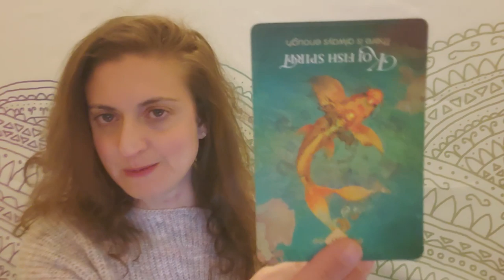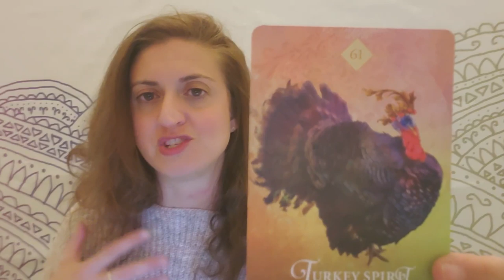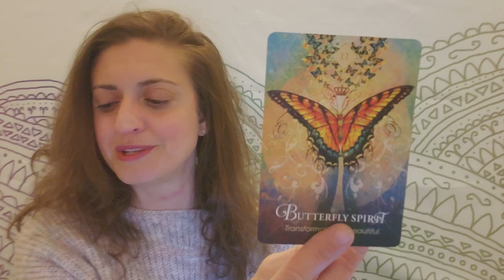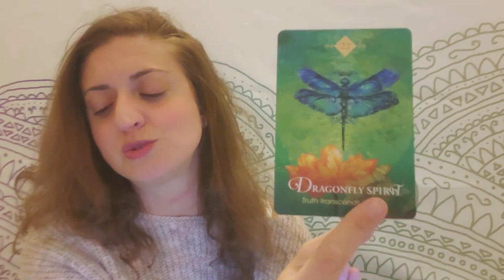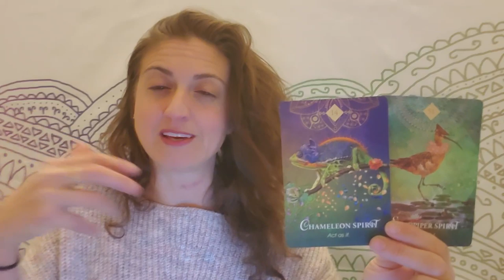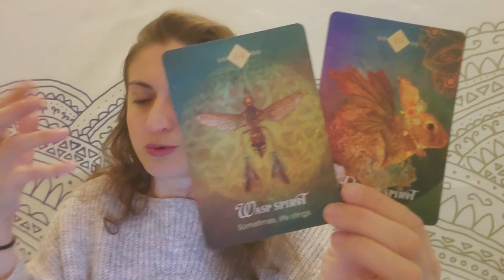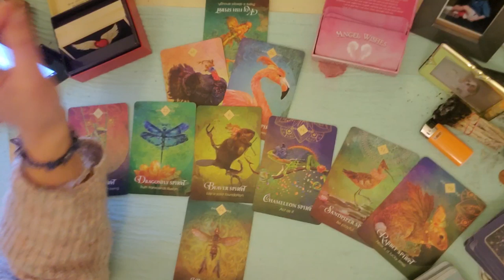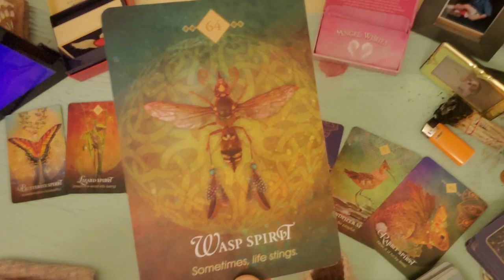♊ Gemini: Hidden emotions are revealed ♊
PERSONAL READINGS:
Recorded $100
In the body of the email specify: